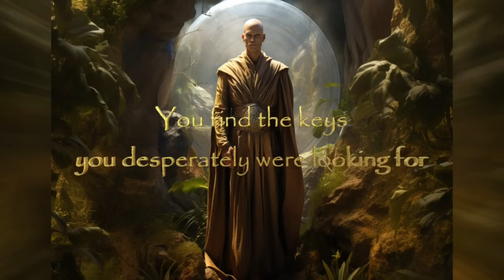STAR NATION NEWS 50 VF @ElenaDanaan ~ 14 Octobre 2024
Dans l'édition de cette semaine, nous volons de l'autre côté de la galaxie, vers l’amas Steelfire, et nous plongeons dans des négociations diplomatiques complexes à l'échelle galactique. Les forces de l'Alliance Galactique Unie se rassemblent autour du système stellaire de Man pour une opération historique... et des élections critiques sur Terre déclenchent des ouragans. Je suis heureuse de vous accueillir à cette 50e édition de Star Nation News. Attachez votre ceinture et... c’est parti !

--- PRODUCTION VIDÉO : StefZak

Les livres :
---"ENCYCLOPEDIA GALACTICA":

Ou Amazon

---"THE SEEDERS ~ Le retour des Dieux" (bientôt en français)

Merci à Elena Danaan pour sa confiance

Merci Philippe et Barbara pour leur aide.

Et sur Telegram ;)

Bien à vous,  𝒞💖𝓇𝒾𝓃𝓃𝑒 𝐻𝓊𝑒𝓉  🌀💎🧚🏼‍♀️